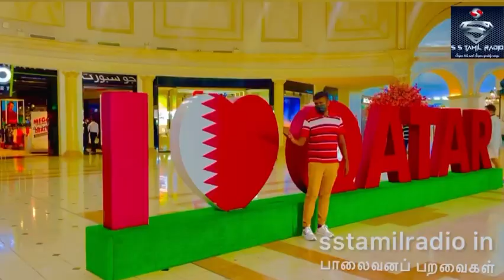அழகான கட்டார் beautiful Qatar 🇶🇦